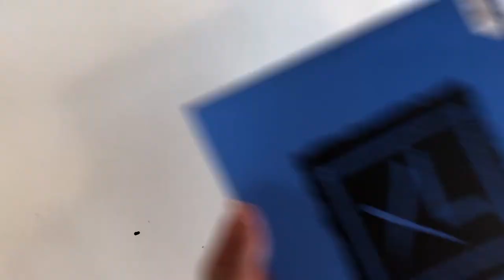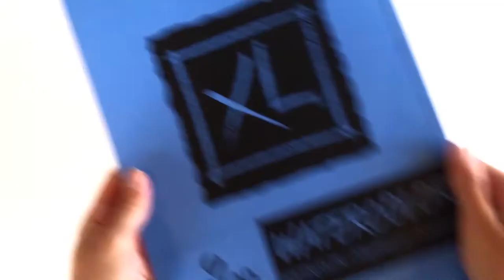Drawing from the Collection for Children - Morris Louis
Join artist Shelby Orr in taking a closer look at Morris Louis's "Beta Mu," 1960, and learn to design and mail a postcard painting.